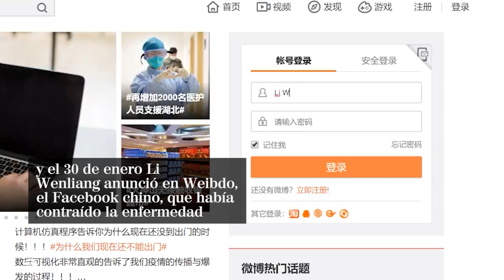Muere el 'héroe' de Wuhan, el médico represaliado por avisar del coronavirus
Tras un jueves de confusión e incertidumbre sobre el estado de salud del doctor chino que alertó del coronavirus y por ello fue represaliado, se ha confirmado su muerte. Una muerte que se había contado, después desmentido y finalmente confirmado. Ha habido que esperar hasta las 3.48 horas del viernes en Wuhan (siete horas más que en España) para obtener la confirmación oficial de su Hospital Central, donde el médico estaba ingresado en "estado crítico", según las últimas versiones.